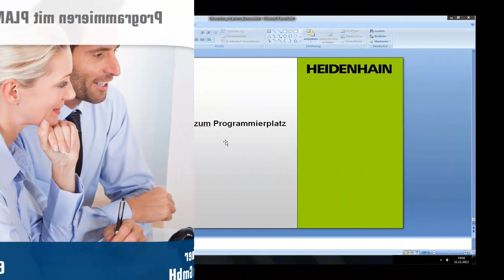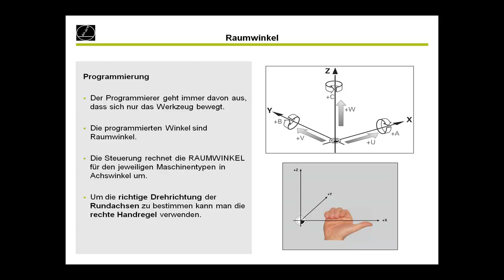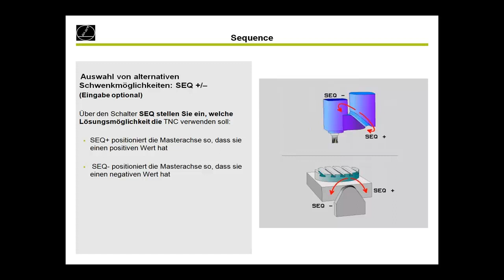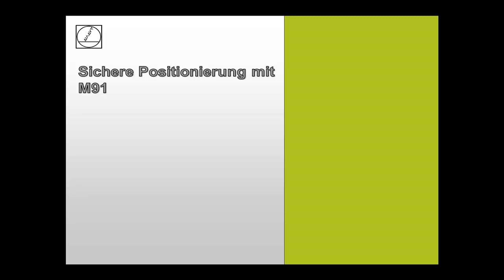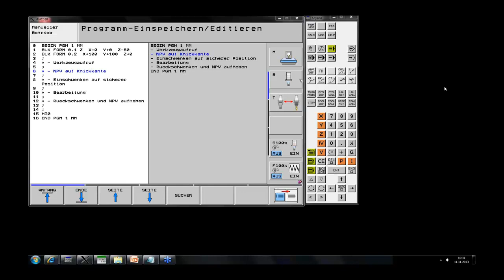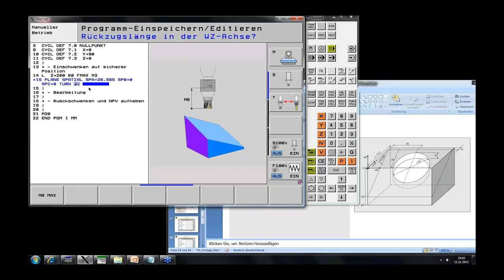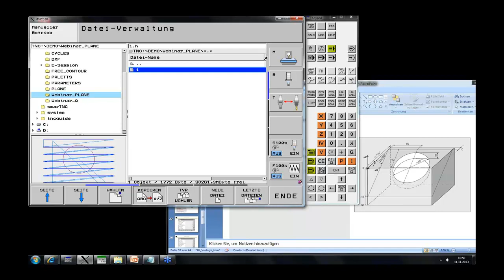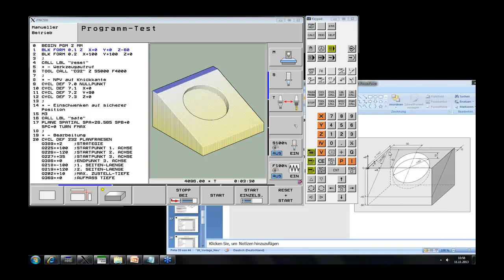Programmieren mit PLANE SPATIAL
In diesem Video wird die Programmierung einer geschwenkten Ebene über einen Raumwinkel erklärt.